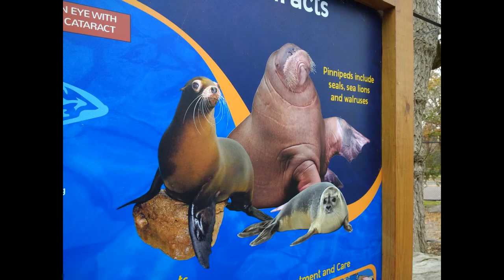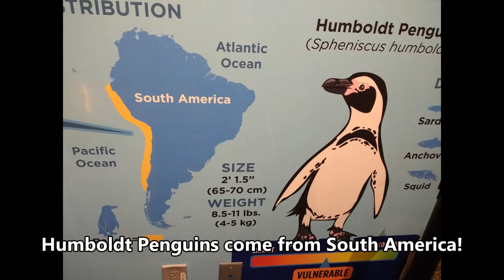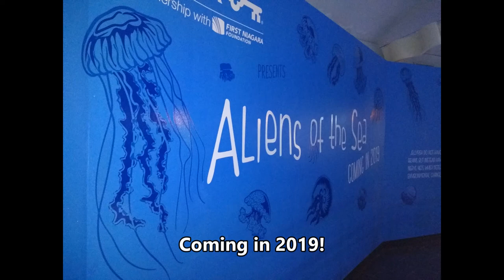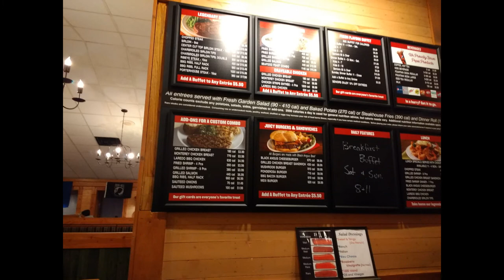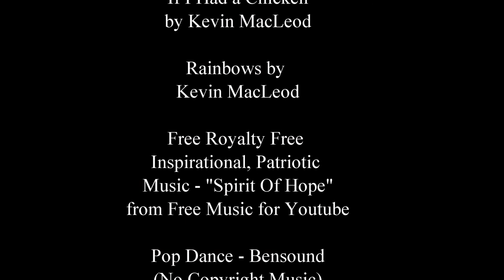November 2018 vlog part 9 Part of a Sea Lion show and Ponderosa Steakhouse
In this vlog you will see part of a sea lion show at the Aquarium, sea lions swimming, penguins and dinner at Ponderosa Steakhouse!